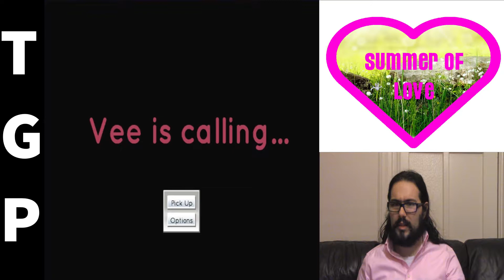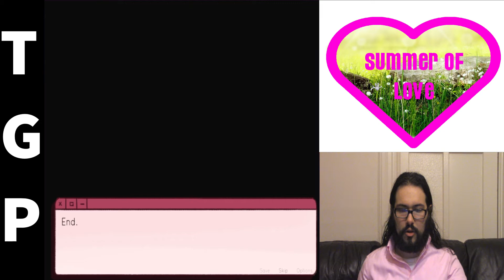Summer of Love Episode 9 - Vee is Calling Let's Play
Welcome to our month long event called, "Summer of Love!" This series will have Matt revisiting some Dating Sims he played during 12 Nights of Love, and starting new ones! Today, Matt will be playing Vee is Calling!